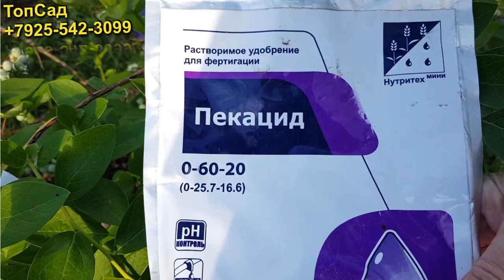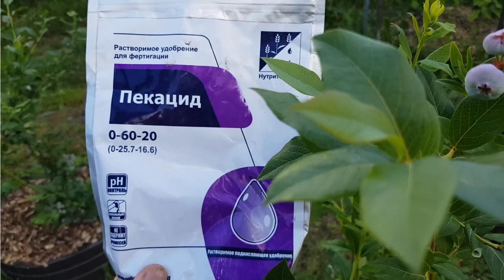УДОБРЕНИЕ и ПОДКИСЛЕНИЕ ГОЛУБИКИ в одном флаконе! ТопСад.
УДОБРЕНИЕ и ПОДКИСЛЕНИЕ ГОЛУБИКИ в одном флаконе!

В этом году мы использовали препарат, который одновременно  подкармливает голубику калием и фосфором и является подкисляющим средством.

Препарат включает 60% фосфора и 20% калия, отлично растворяется в воде.
Принцип действия:
* способствует поддержанию кислотно-щелочного баланса воды и почвы;
* улучшает поглощение корневой системой макро и микроэлементов из грунта, делая их более доступными для растений;
* уменьшает испарение азота.

Пекацид позволяет подкислить грунт и тем самым повысить доступность для растений фосфора и микроэлементов.
После полива голубики пекацидом, листья растений стали более сочными, наметился явный прирост и появились новые побеги.
А вы пробовали препарат пекацид?